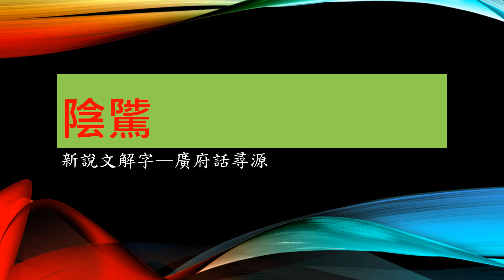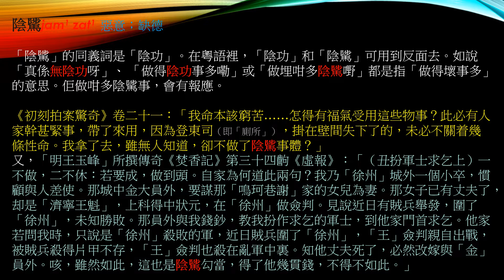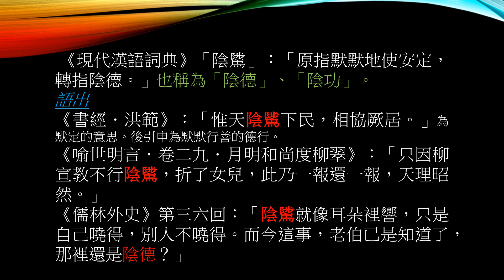新說文解字尋廣府話源0004陰騭